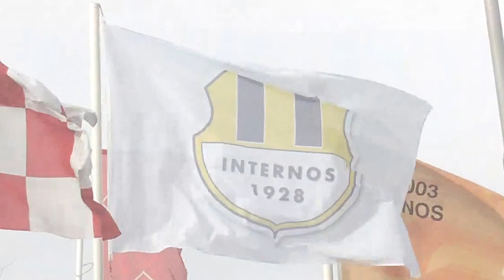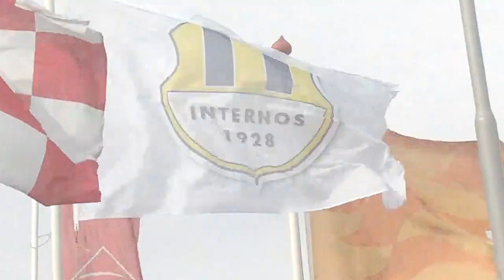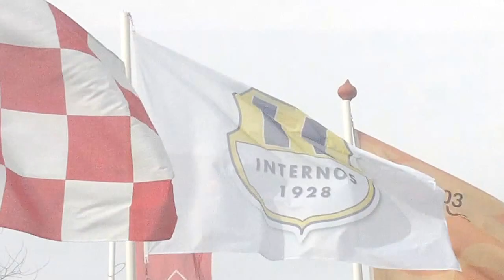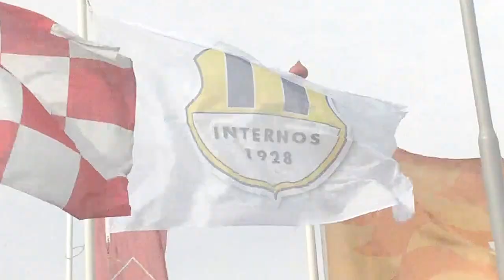20151031 Internos A1 - Alliance A1: 4-1